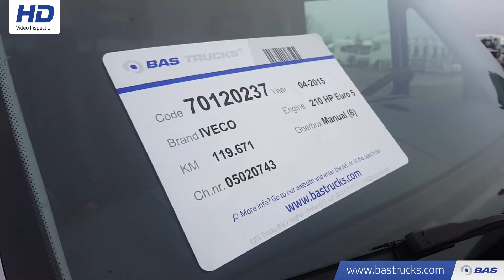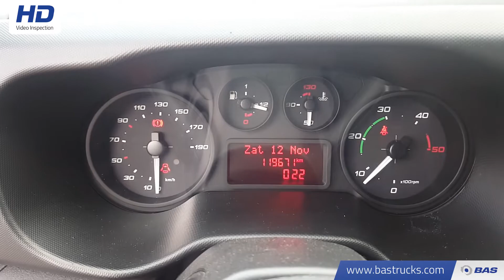70120237 IVECO Daily